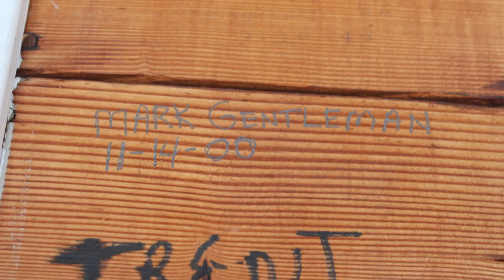Cupola climb 2022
The Libraries staff climb up to the Love Library Cupola to take pictures of the staff & students signatures left behind over the years.